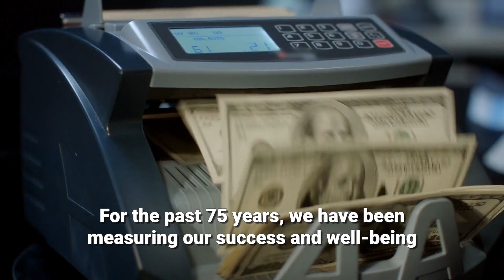Making nature count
Since the beginning of time, we have treated nature as a free and endless provider of services. We hike in forests, swim in oceans and use its resources without a second thought. But even if we don’t pay for these goods and services, their value is far from zero.

The United Nations Statistical Commission adopts a new framework which enables countries to go beyond GDP and finally make nature count. The System of Environmental-Economic Accounting – Ecosystem Accounting (SEEA EA) will enable countries to measure their natural capital and understand the immense contributions of nature to our prosperity and the importance of protecting it.